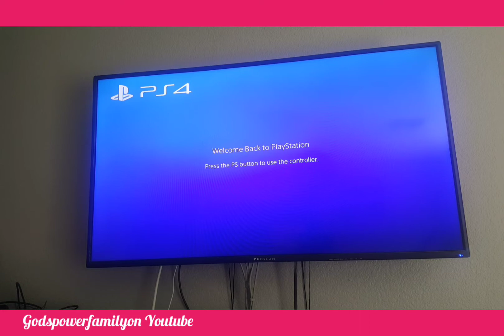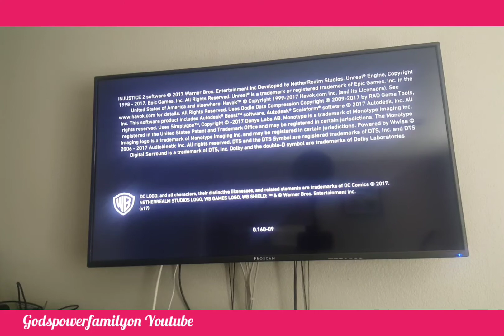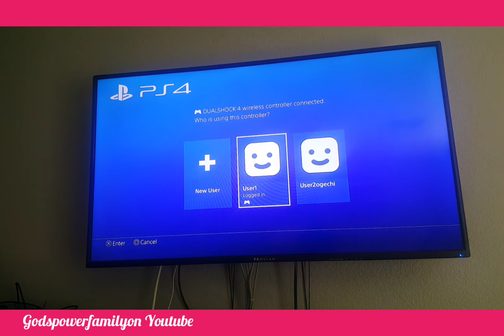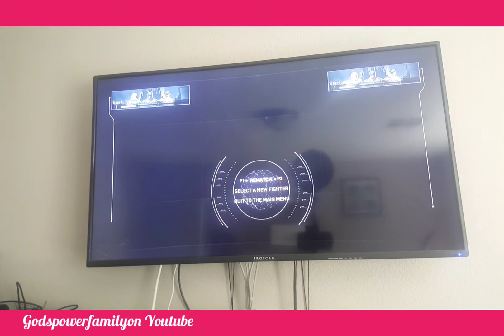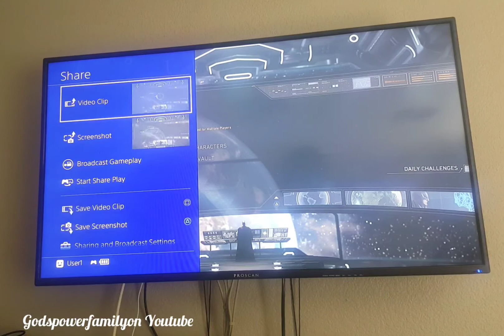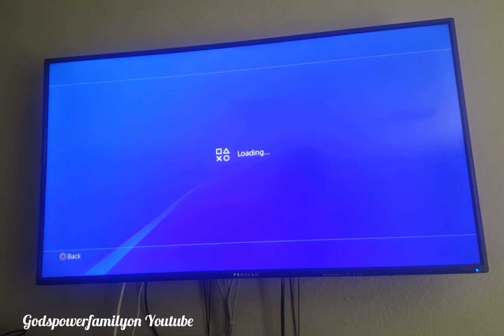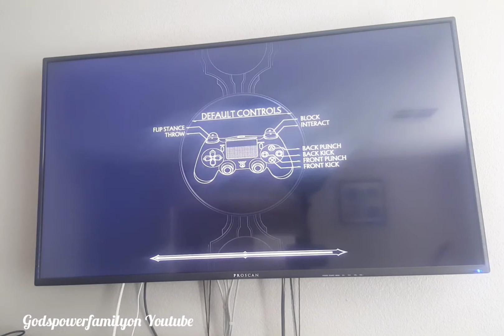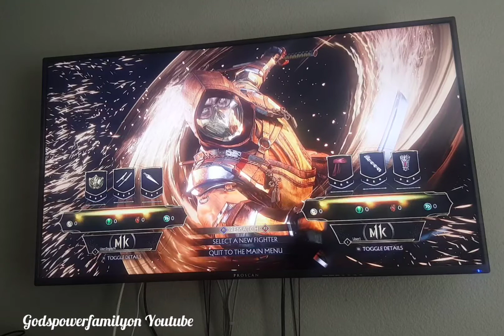INJUSTICE 2 AND MORTAL KOMBAT 11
PLAYING INJUSTICE 2 AND MORTAL KOMBAT with my sister.